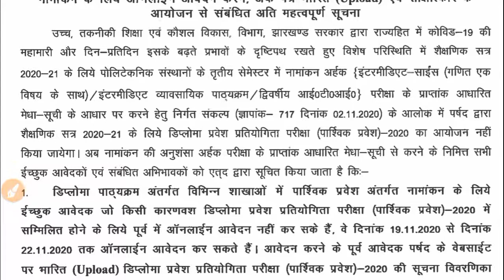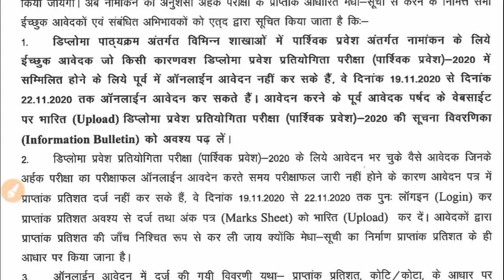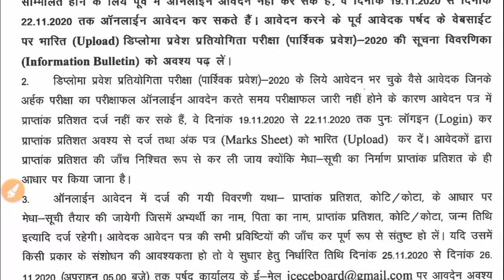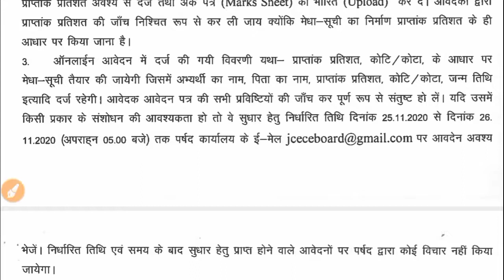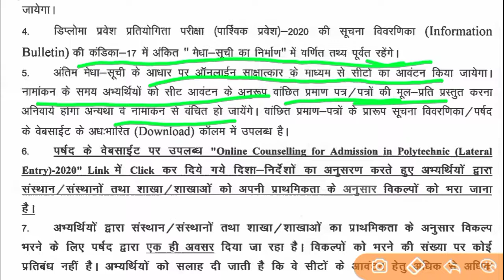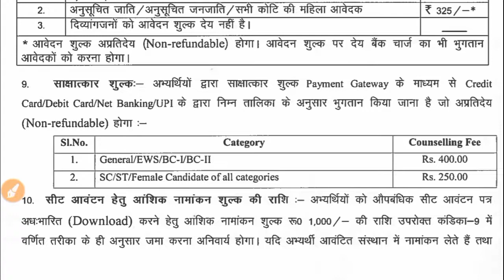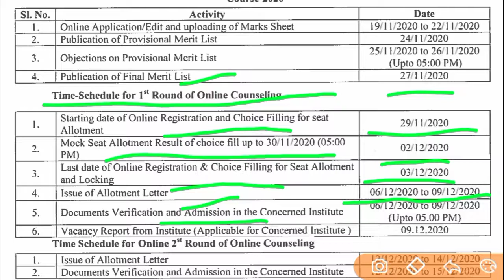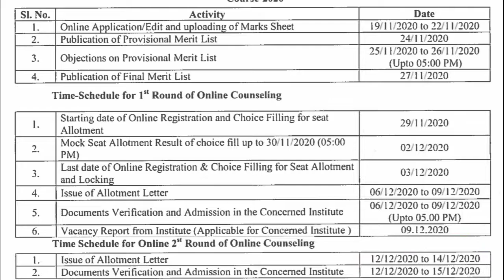How to Apply OnlineJharkhand Diploma Lateral Entry (पार्श्विक प्रवेश) ऑनलाईन काउंसलिंग 2020 -21 Date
👉🔥🙏💁‍♀️ पॉलिटेक्निक मेरिट लिस्ट PDF डाउनलोड करने के लिए :- इसका PDF डाउनलोड करने के लिए Telegram App में सर्च करे JCECEB XAM INFO

👉🔥 Jharkhand Polytechnic Important Notice Pdf :-- इसका PDF डाउनलोड करने के लिए Telegram App में सर्च करे JCECEB XAM INFO
💁‍♀️💁‍♀️ SUBMISSION OF ONLINE APPLICATION FORM FOR PREPARATION OF STATE MERIT LIST
👉🔥 PDF DOWNLOAD SEAT ALLOTMENT ADMISSION LIST IN ITI CLASS 10th :
🔥 झारखण्ड आईटीआई ऑनलाईन काउंसलिंग Date & Schedule 2020 झारखण्ड आईटीआई सीट मैट्रिक्स ट्रेड के आधार पर PDF DOWNLOAD झारखण्ड आईटीआई Revised Results CML RANK WISE Class 8th and 10th Download 2020 for online Counseling
👉💁‍♀️Telegram me Search kre:-- JCECEB Xam Info
🔥 आईटीआई to डिप्लोमा पार्श्विक (Diploma Lateral Entry 2020 ) प्रवेश परीक्षा, ऑनलाईन आवेदन कैसे करें , 2020 ।step by step पूरी जानकारी :
🔥 ऑनलाईन आवेदन 2020 Bridge Course Programme S.H.O. Officer 2020 Process ::--L ऑनलाईन आवेदन कैसे करें । JCECEB DIPLOMA TO DEGREE D TO D 2020 COMPLETE PROCESS STEP BY STEP
🔥 नर्सिंग प्रतियोगिता परीक्षा 2020 ऑनलाईन आवेदन पूरी जानकारी step by step
पारा - मेडिकल Entrance Exam 2020 ऑनलाईन आवेदन Complete Information